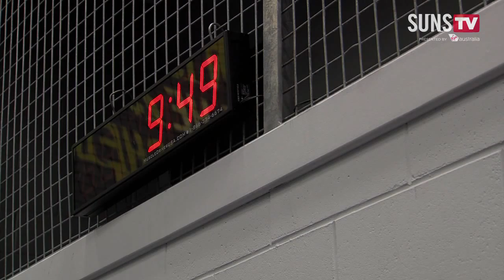"Fire." A SUNS TV Feature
Four games in five years. That was Danny Stanley's story until Guy McKenna recruited his former  Collingwood pupil to the GC SUNS start up list, resurrecting a career that nearly slipped away...